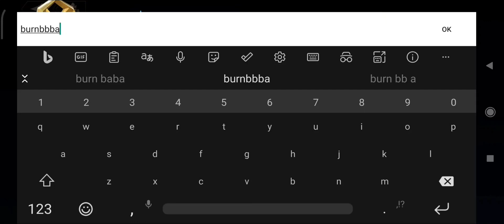#1 / ROAD FOR HEZONJA F2P / summons +comp - Infinite Magicraid